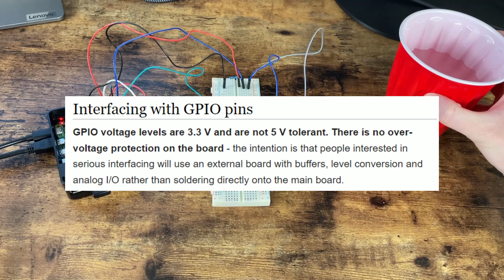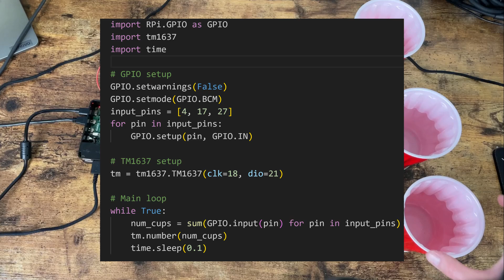This Can Fry Your Computer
Welcome to the next video in the Pong Project series! In this installment, I've built a proof of concept using a Force Sensitive Resistor, Raspberry Pi 4, and an LED light panel.

Here are some discussed topics: force sensitive resistor, raspberry pi, electronics, engineering, python, gpio, breadboard, wires, power rails, 5v, software, hardware, electrical engineering, scott macchia